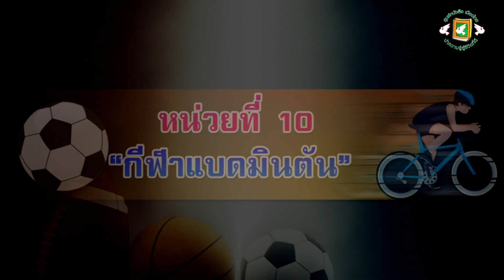049-กติกาแบดมินตันเบื้องต้น